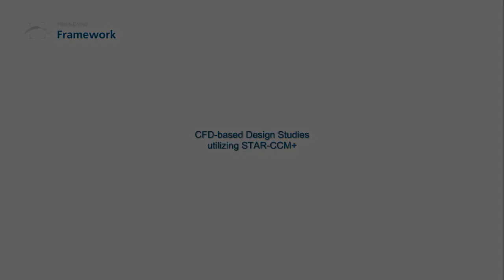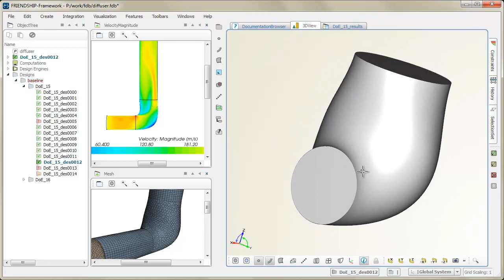CFD-based Design Studies utilizing STAR-CCM+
This video shows how STAR-CCM+ is linked to CAESES (formerly called FRIENDSHIP-Framework). CAESES tightly integrates CFD simulation for a design study of a simple diffuser. The parametric model is created in CAESES and linked to an embedded variation strategy. Results of STAR-CCM+ such as pressure loss as an objective value and screenshots are directly provided to the user for quick assessment of the variants. Note that any commercial or non-commercial CFD package and in-house code can be used within CAESES.